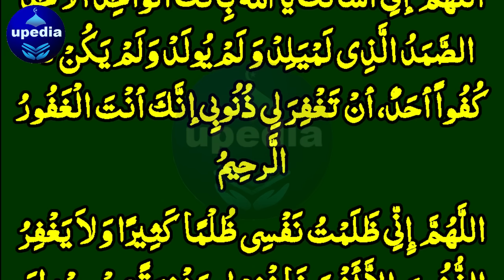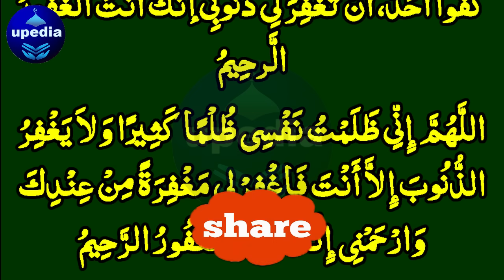Sakht Gham Pareshani Aur Har Mushkil Ka Hal | Wazifa For Every Problem | Rizq Ki Tangi Ka Wazifa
Har Mushkil Ka Hal | Pareshani Se Nijat Ka Wazifa | Rizq Ki Tangi Ka Wazifa | Dolat Money Wazifa | Upedia Live

Dosto! Agar ap chahty hein ky Allah pak apki har mushkil ko khatam farma dy to abhi is dua ko sun lein, Insha Allah har choti bari mushkil ka jar se khatma hojaye ga.